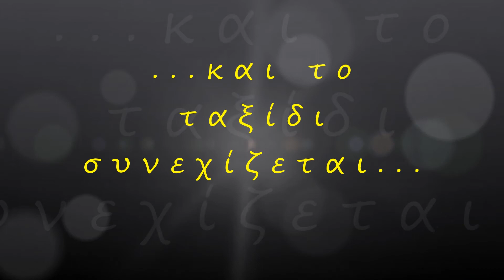Η παραλία Ντράφι (Ν. Θεσπρωτίας) ΑΝΩΘΕΝ - Aerial video by drone Dji Mavic Pro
~ Μικρή ήσυχη παραλία, με ιδιαίτερη ομορφιά, σμαραγδένια νερά, άμμο και κάτασπρα μικρά και μεγάλα βότσαλα. Στην ουσία είναι δύο παραλίες, το Μεγάλο και το Μικρό Ντράφι χωρισμένες από έναν βραχώδη λόφο.